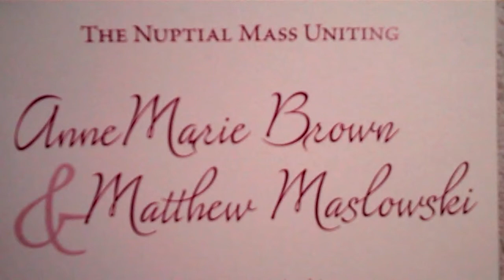Anne Marie Brown and Matthew Maslowski Wedding & Reception